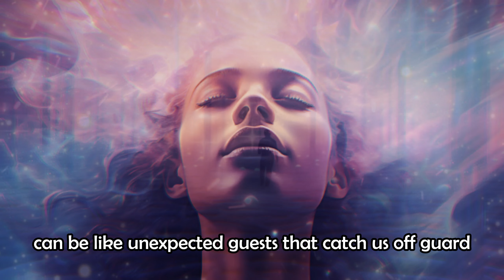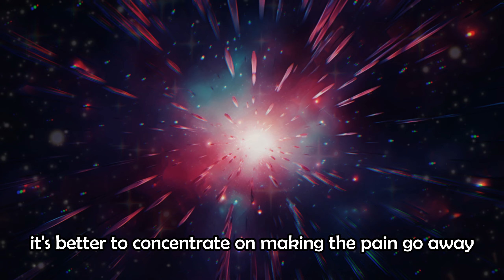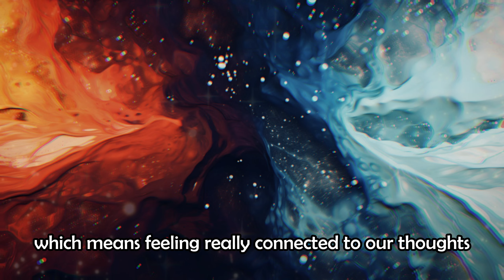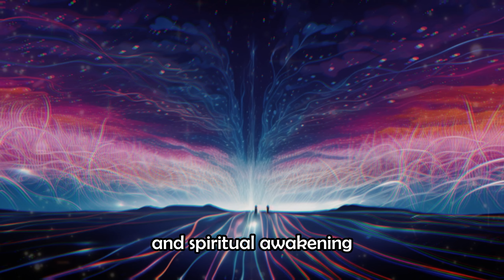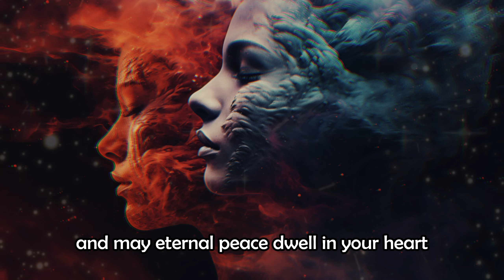This Is Where Our Thoughts Come From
Discover the impact of thoughts not entirely our own, disrupting peace and sleep. Explore habits picked up from the world, resembling familiar tunes. Dive into the collective mind, where thoughts contribute to a shared pool. Unpack identification, how attachment to thoughts is a common human experience. Learn through meditation and self-knowledge to choose influential thoughts and recognize pure consciousness as the silent observer amid chaos. Anchor yourself in mindfulness for serenity and clarity. Join us on the journey to enlightenment and spiritual awakening.